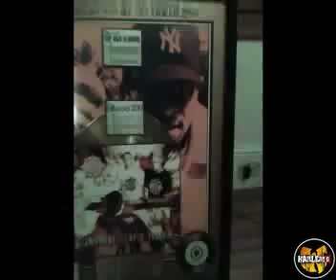GANGSTARR 4EVA... WU-TANG 4EVA... ∆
HTP :|:

This joint is a throwback from 2001 on the TRAINING DAY soundtrack. M.O.P. and KRUMBSNATCHA.